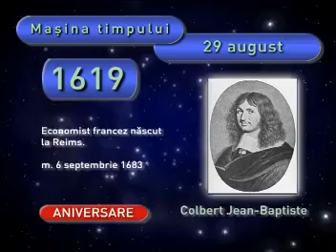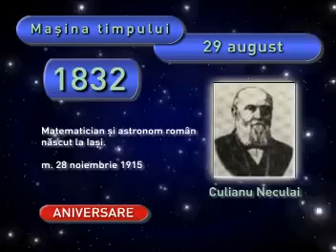Trinitas TV Mașina Timpului Noaptea Prohodul Domnului (4)